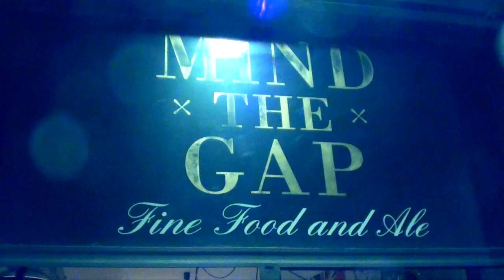Backdoor Podcast Night live 2.0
La serata di Backdoor con Carlo Recalcati, Mauro Bevacqua e Riccardo Sbezzi a 360° su nazionale, NBA, campionato italiano e singoli giocatori.